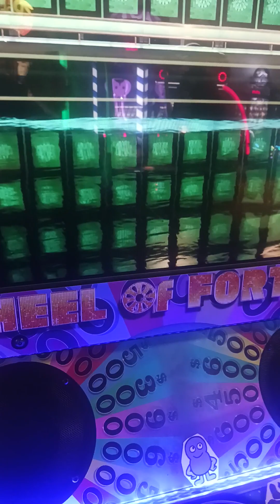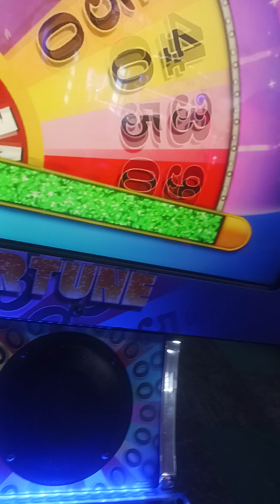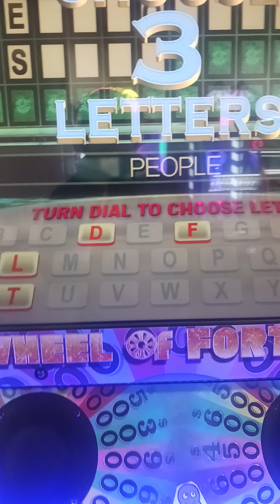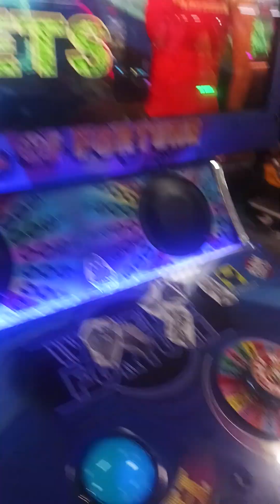yodely guy goes to chuck e cheese season 8 episode 1 part 1